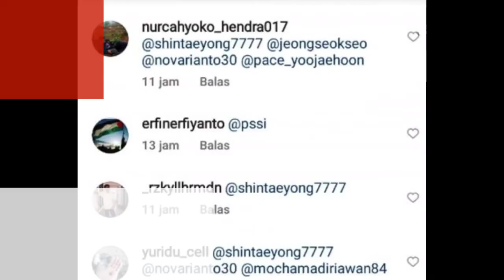🔴Berita Terbaru. Saddil Ramdani Curi Perhatian Netizen, Minta Untuk Gabung Timnas Indonesia ⁉️